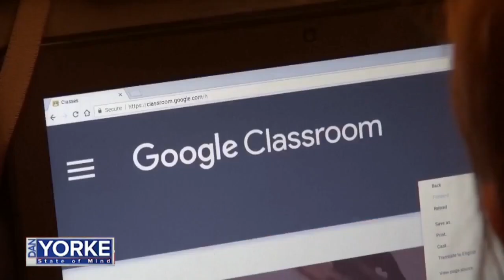DYSOM 8/6/2020: Gina Picard, Superintendent Chariho regional school district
Superintendent Gina Picard of the Chariho regional school district joined Dan Yorke to discuss the reopening plan for the schools and some of the challenges that they are dealing with.